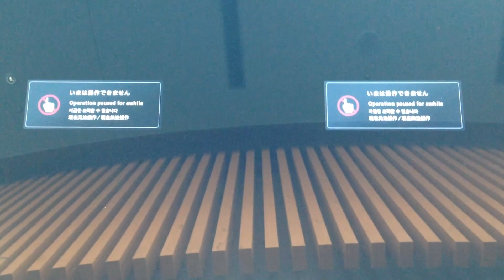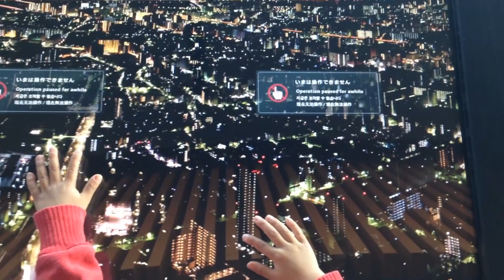東京スカイツリー時空ナビを触ってきた！なかなか面白い / Touching "Ziku-Navi" in Tokyo Sky Tree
「天望デッキ」内の4カ所に設置された「東京時空ナビ」に撮影画像が生かされています。「東京時空ナビ」では、52インチモニターを3面つないだ画面に、東京スカイツリーからの眺望の解説や、24時間の早送り画像、隅田川花火大会のコマ送り画像など、さまざまなユニークなコンテンツが映し出されます。特に、有名な建物や幹線道路、地下鉄などの位置情報をナビゲートするコンテンツは、海外旅行者など、はじめて東京を訪れたお客様からはとても喜ばれています。
－以上、Nikonサイトより引用